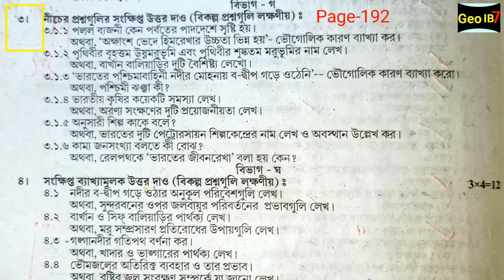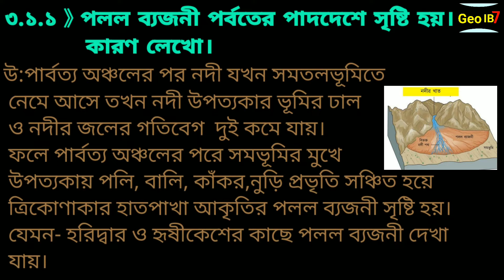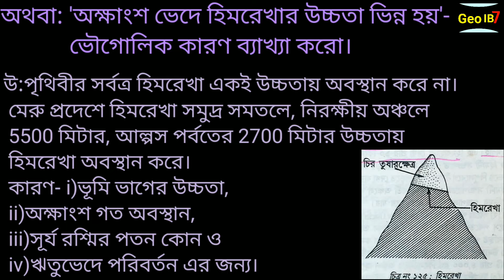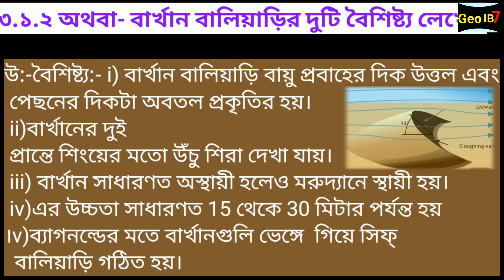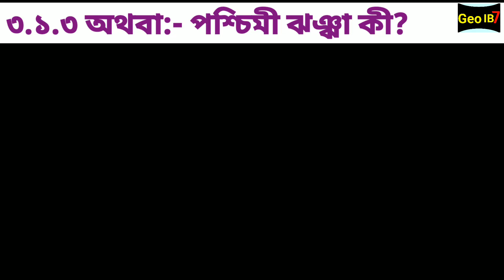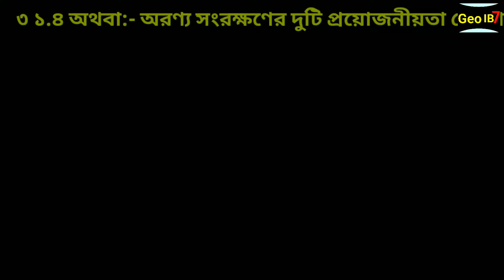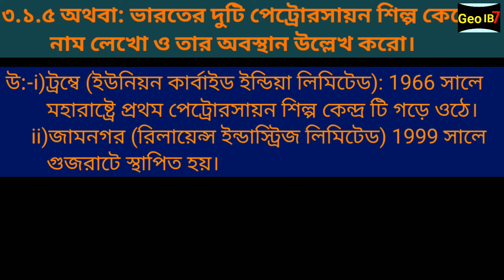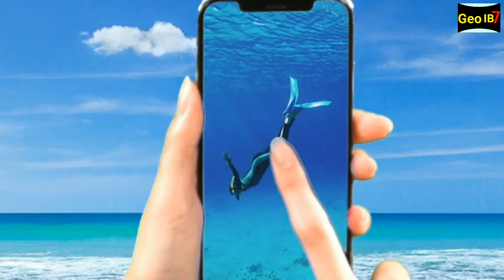মাধ্যমিক ভূগোল 2 মার্ক 2022/Madhyamik WBBSE Test Paper Geography Page 191/Broad question geo.2 mark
Madhayamik wbbse Geography PAGE 191 & 192
Madhayamik geography page 191, 192 broad question solution 2 mark WBBSE
Class 10 madhayamik WBBSE geography broad question 2 mark answer page 191 and 192
Madhayamik wbbse test paper geography 2 mark question answer page 191, SET 2
West Bengal board of secondary education test paper geography 2 mark answer solution set-2,page 191 and 192
madhayamik Geography set-2 page 191 marks 2
বারোটা হিজলিয়া আনন্দময়ী বালিকা বিদ্যালয় জিওগ্রাফি set 2,page 191 and 192 geography solution

মাধ্যমিক ভূগোল 2022/Madhyamik WBBSE test paper 2022/wbbse geography page 189/wbbse geography 2 mark

WBBSE Page 191 ভূগোল প্রশ্নের মান: 2×6=12
wbbse ভূগোল প্রশ্নের মান: 2×6=12
class 10 wbbse ভূগোল প্রশ্নের মান:2×6=12
Geography short type question 2 mark
Geography wbbse test paper short type question 2 mark,page no.191,192

💥মাধ্যমিক ভূগোল 2022,💥
Madhyamik WBBSE test paper 2022,
wbbse test paper page 191,
wbbse geography 2 mark question answer solve
Wbbse Madhayamik test paper geography solve 2022,
WBBSE 2022 geography solve
Wbbse Madhayamik geography page no 191 and 192
geography 2 mark question and answer 2022

🛑তোমরা যারা এবার মাধ্যমিক পরীক্ষা দেবে তোমাদের জন্য আমি WBBSE  new টেস্ট পেপার সলভ নিয়ে এসেছি। WBBSE ভূগোল পৃষ্ঠা নাম্বার 191, এখানে দাগ নম্বর 3, বিভাগ-গ, প্রশ্নের মান 2 , মোট নম্বর  2×6=12
সম্পূর্ণ সমাধান উত্তরসহ, চিত্রসহ ও  উদাহরণ খুব সুন্দরভাবে তোমাদের মনের মতো করে আমি সম্পূর্ণ চেষ্টা করেছি আশা করি সম্পূর্ণ ভিডিওটি দেখো তাহলে কিছুটা হলেও এই ভিডিওর মাধ্যমে।

🎒এখানে ক্লিক করলে WBBSE test paper geography MCQ and SAQ
এর উওর পেয়ে যাবে:

WBBSE geography paper 2022
Wbbse geography test paper 2 marks
wbbse geography test paper page 191
wbbse madhayamik geography test paper solve page no. 192
wbbse porshad test paper geography page 191 and 192
2022 WBBSE Madhayamik test paper solve geography page 191
Wbbse class 10 Geography test paper solve page no 191 and 192
Madhayamik test paper 2022
Wbbse test paper
Wbbse test paper 2022 class10 testpaper 2022
মাধ্যমিক 2022 ভূগোল টেস্ট পেপার/WBBSE Madhayamik Geography Test paper solve/wbbse geography page191,192
WBBSE Madhayamik test paper geography page 192
Class 10 wbbse geography test paper solve pape 191
WBBSE Madhayamik Exam2022 WBBSE
WBBSE board of secondary test
Madhyamik 2022 Board Test paper paper geography page 189 solve
Madhyamik Wbbse geography page no.191 Mark 2 answer solve
Wbbse Madhayamik geography 2 mark solve
Wbbse  বিভাগ-গ এর উওর

 মাধ্যমিক 2022 বোর্ড পর্ষদ টেস্ট পেপার সলভ | মাধ্যমিক 2022 পর্ষদ টেস্ট পেপার সমাধান |
মাধ্যমিক পরীক্ষা 2022✍ | Madhayamik WBBSE geography test paper solve 2022 |Madhayamik abta/exam news
WBBSE madhyamik Test paper page solve no.191,192
WBBSE madhayamik test paper solve  page no.191,192
Geography last minute suggestion 2022
Madhayamik pariksha geography  last minute 2022
Class 10

 ♦️মাধ্যমিক টেস্ট পেপার এর সমাধান:
বাংলা, ভূগোল, জীবন বিজ্ঞান, ভৌত বিজ্ঞান

WBBSE madhyamik Test paper page solve no.191
WBBSE madhayamik test paper solve  page no.192

🌏🛑মাধ্যমিক ও উচ্চ মাধ্যমিক:🌐🌏🌐🌄
🤳এই লিংকে ক্লিক করলে মাধ্যমিক টেস্ট পেপার এর সমাধান পেয়ে যাবে✍

  👨‍👩‍👧‍👧   👭তোমাদের এই চ্যানেলে নিয়মিত WBBSE,ABTA &WBCHSE এর স্কুল পড়ুয়াদের জন্য নিয়মিত ভূগোল বিষয়ের টেস্ট পেপার সমাধান করা থেকে অনলাইনে পাঠ দান ভূগোল প্রজেক্ট, ম্যাপ পয়েন্টিং পেয়ে যাবে তার সাথে সাথে উচ্চ মাধ্যমিক প্রাকৃতিক ভূগোল, অর্থনৈতিক ভূগোল সহ, সম্পূর্ণ প্রাক্টিক্যাল পেয়ে যাবে।
Madhayamik WBTA ABTA WBBSE WBHS  WBHA test paper solve 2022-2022
Madhayamik pariksha 2022
WBBSE Test paper solve page 191